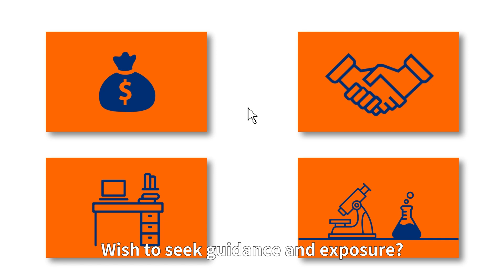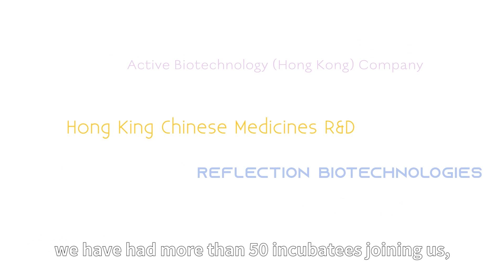HKSTP Incu-Bio: Supporting Biomedical Startups Like You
The Incu-Bio Programme is a four-year Programme managed by the Biomedical Technology Cluster (BMT).

It aims to support the growth and development of biomedical tech start-ups in Hong Kong. Besides offering support for preparing business plans and connection to stakeholders including investments and regulatory agencies (such as that for pharmaceutical products) and fund-raising, our Programme offers financial support as well as provides communal equipment and co-working environment to biomedical companies admitted as incubatees. Here, you have the opportunity to create solutions that will make a difference to patients worldwide.

Check out our programme details and make the next biomedical breakthrough with us!